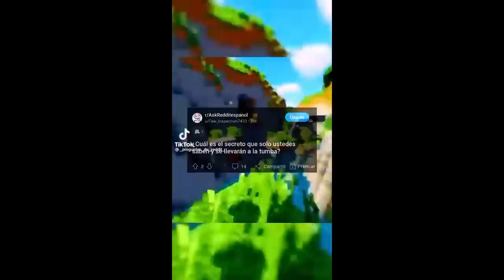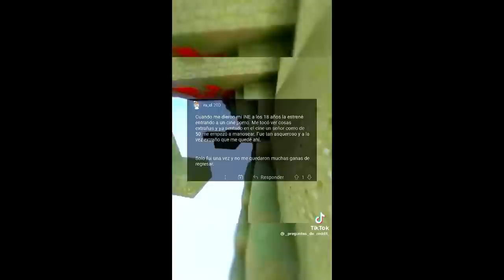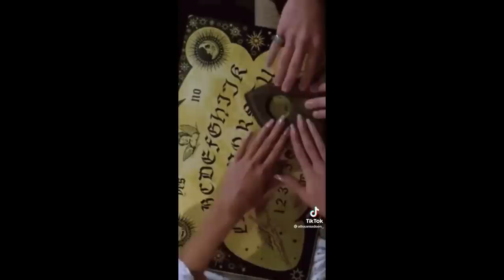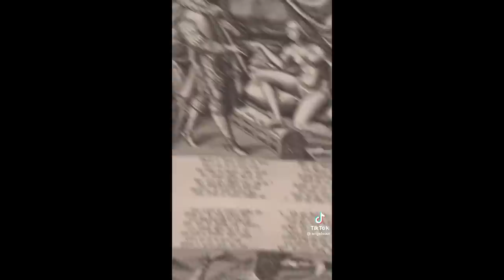Historias perturbadoras y Datos perturbadores de TikTok (TikToks de Terror) #57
🎃Nota #1🎃
Para una mejor experiencia verlo de noche 🌑 y con audífonos 🔊

Nota #2❗❗ (importante)
Si usted es alguno de los TikTokers que aparecieron en este video y desea eliminar el clip en donde aparece, puedes envíarme un correo electrónico a antes de emprender cualquier acción legal. Con mucho gusto quitaré el fragmento. ¡Gracias!🙏

==Tags== (ignorar)
datos perturbadores terror
 terror
 historias perturbadoras de tiktok videos perturbadores de tiktok tik tok creepy datos escalofriantes historias de tiktok datos psicologicos . perturbador terror videos de miedo tiktok videos perturbadores tiktok crimenes tiktok usuarios tikok TikTok creepy tiktok tiktok terror,
tiktok perturbador 2022,
dato perturbador tiktok
perturbador de tik tok,
tiktok perturbadores de terror,
perturbadores de tik tok,
perturbadores en tik tok,
datos perturbadores tik tok jason torres,
datos perturbadores tiktok jason thores,
la tiktoker perturbadora,
tiktoks perturbadores que arruinarán tu infancia
,videos de misterio tiktok,
misterio de tiktok,
misterios de tiktok de terror,
misterios en tiktok,
tiktok misterios sin resolver
tiktok perturbadores
datos perturbadores tiktok
sonido perturbador tiktok,
video perturbador tiktok
tiktok miedo terror,
tiktok miedo 2021,
tengo miedo tiktok,
tik tok de miedo,
videos de tik tok de miedo,
cosas de tik tok de miedo,
historias de miedo de tiktok,
historias de miedo tiktok,
datos de miedo tiktok,
cancion de miedo en tiktok,
casos de miedo en tiktok,
historias de miedo en tiktok,
canciones de miedo para tiktok,
videos miedo tiktok
tiktok escalofriante
datos escalofriantes tiktok,
tik tok mas escalofriantes
datos perturbadores tik tok,
datos perturbadores de terror,
datos perturbadores que no te dejaran dormir,
datos perturbadores audio,
datos perturbadores jason torres,
datos perturbadores jason thores,
datos perturbadores jason,
datos perturbadores que no sabías,
datos perturbadores que debes saber #1,
datos perturbadores tik tok terror,
datos perturbadores videos,
datos perturbadores videos de tik tok,
datos y videos perturbadores de tik tok,
datos y videos perturbadores,
datos perturbadores 2022,
datos perturbadores 2021
historias de terror de tiktok completas,
tiktok contando historias de terror,
historias tiktok terror,
historias de terror cortas tiktok,
tiktok de terror historias,
historia tiktok y terror,
historias de terrortiktok

🌹Tengan un buen Dia 🌹